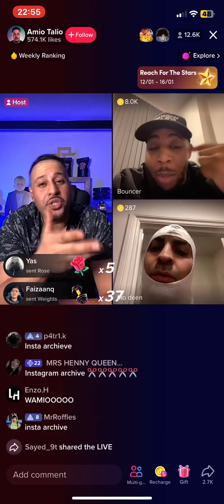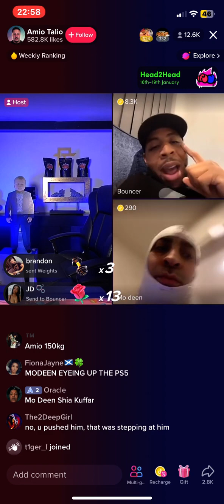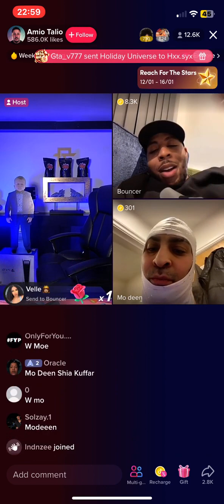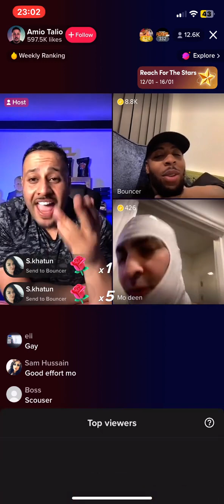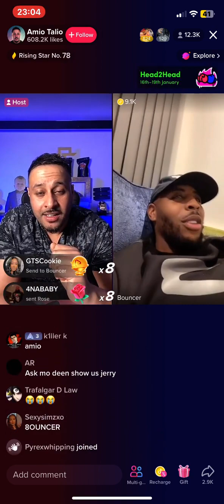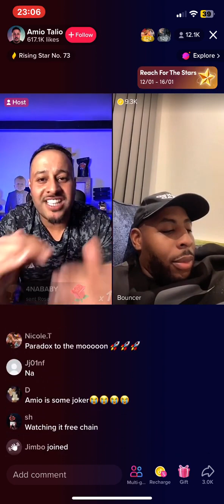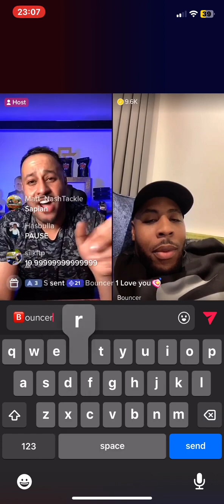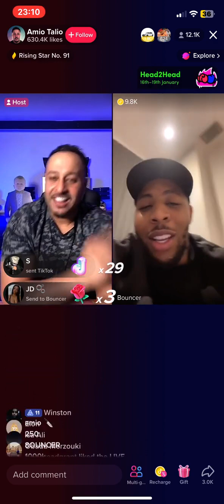Mo deen gets involved in the amio talio vs bouncer beef?